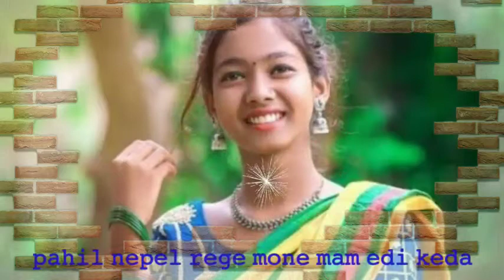𝐍𝐞𝐰 𝐬𝐚𝐧𝐭𝐚𝐥𝐢 𝐭𝐫𝐚𝐝𝐢𝐨𝐧𝐚𝐥 𝐬𝐨𝐧𝐠✓✓𝐏𝐚𝐡𝐢𝐥 𝐍𝐞𝐩𝐞𝐥 𝐑𝐞𝐠𝐞 𝐌𝐨𝐧𝐞 𝐃𝐚𝐦 𝐄𝐝𝐢 𝐊𝐞𝐝𝐚 ✓✓𝐍𝐞𝐰 𝐒𝐚𝐧𝐭𝐥𝐢 𝐓𝐫𝐚𝐝𝐢𝐨𝐧𝐚𝐥 𝐒𝐨𝐧𝐠2021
wᴇʟʟ ᴄᴏᴍᴇ ᴛᴏ ᴍʏ ʏᴏᴜᴛᴜʙᴇ ᴄʜᴀɴɴᴇʟ

ᴜᴘʟᴏᴀᴅ - 𝚂 𝙼 𝚂𝚃𝙰𝚁 𝙼𝚄𝚂𝙸𝙲 𝙿𝚁𝙳𝚄𝙲𝚃𝙸𝙾𝙽🎶🎵

🔸🔷🔶𝙳𝙸𝙲𝙻𝙴𝙼𝙴𝚁 🔶🔷🔸

ᴅɪˢᴄʟᴀɪᴍᴇʀ _
      हमारे यहां सभी गाने ᴏʀɪɢɪɴᴀʟ  या अपना नही हे. तो अगर किसी को वुरा लागा है तो हमें ᴄᴏᴍᴍᴇɴᴛ ʙᴏˣ 🗃 ᴍᴇ फिर किसी भी जरिए से हमें जरूर वताएं अगर आप को कोई भी गाना या वीडियो से खेद है तो हमें  ⏲️ घंटेमें ᴅᴇʟᴇᴛᴇ ❎कर दिया जाएगा कू
पया ᴄᴏᴘʏʀɪɢʜᴛ © ᴄʟᴀɪᴍ या ˢᴛʀɪᴋᴇ ना करें            🎸_________________धन्यवाद________________🎸

𝚂 𝙼 𝚂𝚃𝙰𝚁 𝙼𝚄𝚂𝙸𝙲 𝙿𝚁𝙾𝙳𝚄𝙲𝚃𝙸𝙾𝙽 🎶🎵

Nᴇᴡ Sᴀɴᴛᴀʟɪ ᴛʀᴀᴅɪᴛɪᴏɴᴀʟ sᴏɴɢ 2020
NEW SANTALI VIDEO SONG 2020
SANTALI NEW TRADITIONAL SONG 2020
NEW SANTALI STUDIO VERSION SONG 202Nᴇᴡ Sᴀɴᴛᴀʟɪ ᴛʀᴀᴅɪᴛɪᴏɴᴀʟ sᴏɴɢ 2020
Sᴀɴᴛᴀʟɪ ɴᴇᴡ ᴠɪᴅᴇᴏ sᴏɴɢ ᴀʟʙᴜᴍ 2020
Sᴀɴᴛᴀʟɪ Vɪᴅᴇᴏ Sᴏɴɢ 2020 Sᴀɴᴛᴀʟɪ ɴᴇᴡ sᴏɴɢ 2020
Sᴀɴᴛᴀʟɪ ʜᴅ ᴠɪᴅᴇᴏ sᴏɴɢ 2020
Sᴀɴᴛᴀʟɪ ɴᴇᴡ ᴛʀᴀᴅɪᴛɪᴏɴᴀʟ ᴄᴏᴍɪɴɢ sᴏɴɢ 2020
Sᴀɴᴛᴀʟɪ ɴᴇᴡ sᴇᴍɪ ᴛʀᴀᴅɪᴛɪᴏɴᴀʟ sᴏɴɢ 2020 Sᴀɴᴛᴀʟɪ Sᴇᴍɪ  Sᴏɴɢ 2020
Sᴀɴᴛᴀʟɪ ɴᴇᴡ ᴛʀᴀᴅɪᴛɪᴏɴᴀʟ ғᴜʟʟ sᴏɴɢ 2020 NO 1 MULTI STAR EXPRESS MUSIC GROUP NO 1 Gmsb express music group no 1 Tudu Express music group Raha Star music group music group sms bar music group
hd Star Express Music Group
No 1 hansda Express Music
Aven​ koyal orchestra
Raha rupali orchestra
Sagen​ Sakam Orchestra
Santali​ Stage program video 2021
Santali​ Fansan Video Song 2021
Fansan​ video song 2021
stga​ program video 2021

Sᴀɴᴛᴀʟɪ ɴᴇᴡ ᴠɪᴅᴇᴏ sᴏɴɢ ᴀʟʙᴜᴍ 2020 Sᴀɴᴛᴀʟɪ Vɪᴅᴇᴏ Sᴏɴɢ 2020
Sᴀɴᴛᴀʟɪ ɴᴇᴡ sᴏɴɢ 2020
Sᴀɴᴛᴀʟɪ ɴᴇᴡ ᴛʀᴀᴅɪᴛɪᴏɴᴀʟ ғᴜʟʟ sᴏɴɢ 2020 NO 1 MULTI STAR EXPRES MUSIC GROUP NO 1 Gmsb express music group no 1 Tudu Express music group
Serenj Raha Star music group music group sms bar music group
No 1 hansda Express Music Raha Jharna orchestra.
Kiya jharna orchestra
Jhumka baha orchestra
Serama ipl orchestra
Aven koyal orchestra Raha rupali orchestra.
Sagen Sakam Orchestra
SantaliStage​ program video 2021
SantaliFansan​ Video Song 2021
Fansanvideo​ song 2021
stgaprogram​ video
SantaliMusic.In
Santali Super Hits Song
Santali old song
Old song
NEW Santali song
Kiya​ kadam orchestra

New santali statue music
New santali lovly. music